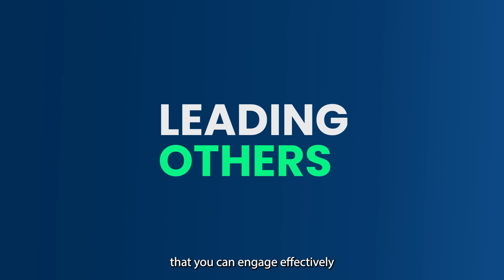Introducing ALX AiCE - AI Career Essentials.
The ALX AiCE - AI Career Essentials programme combines an introduction to various AI tools with key features of essential ALX offerings. The soft skills and practical skills you will learn will help you leverage advanced AI tools. Having these skills is critical to finding success in your current or future career.

Please note that ALX AiCE is free of cost i.e. no Admin Fee required.

to learn more!